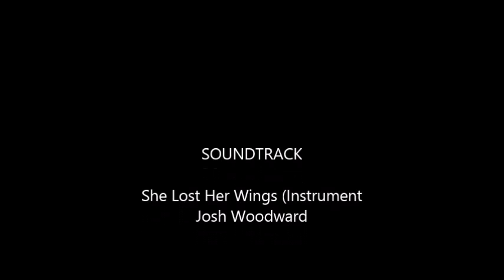2011 - 2014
preaching